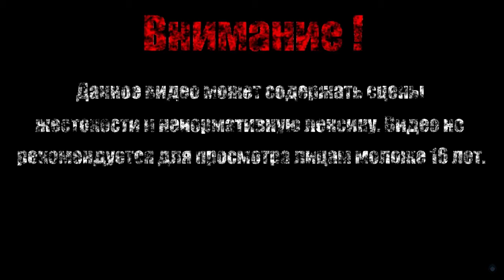БОСС【Streets of Rage】#7 (Финал)